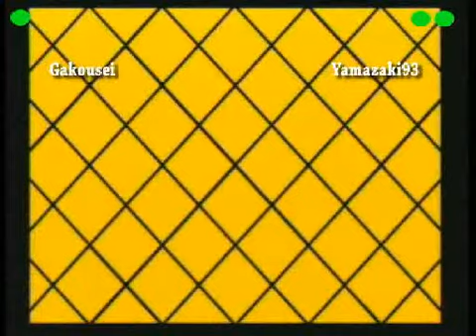CvS2 (04) - Gakousei (A) vs. Yamazaki93 (K)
FFJC 2005 Capcom vs. SNK 2:

Gakousei (A-Blanka/Sakura/Bison) vs. Yamazaki93 (K-Geese/Cammy/Sagat)